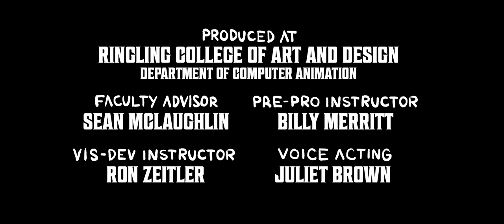CGI 3D Animated Short: "New Tricks" - by Matthew Corsillo + Ringling | TheCGBros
TheCGBros Presents "New Tricks" - by Matthew Corsillo - After accidentally hitting a dog with her car, a woman attempts to take the animal to the vet – but is impeded by the dog’s gruesome transformation into a human. Produced at Ringling College of Art & Design.

FOLLOW THEM BELOW:
TEAM:
Matthew Corsillo
FOLLOW US BELOW:
Help support TheCGBros by purchasing our official Gear!!